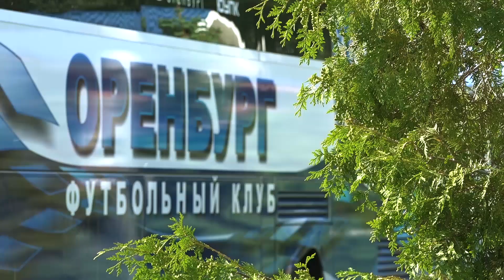Первая тренировка ФК Оренбург перед сезоном 2017-2018